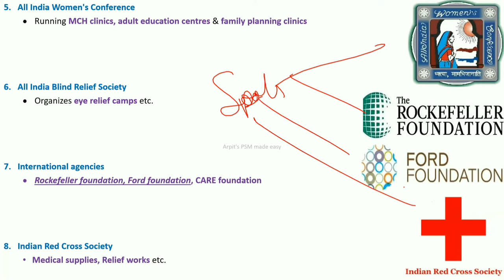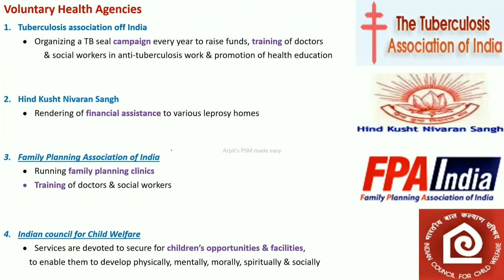Voluntary Health Agencies | PSM lecture | Community Medicine lecture | PSM made easy | PSM revision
Notes for Voulantry Health Agencies